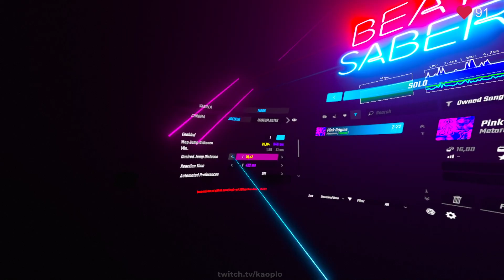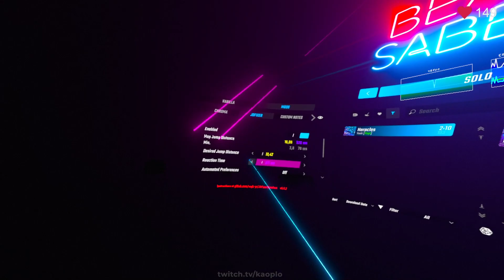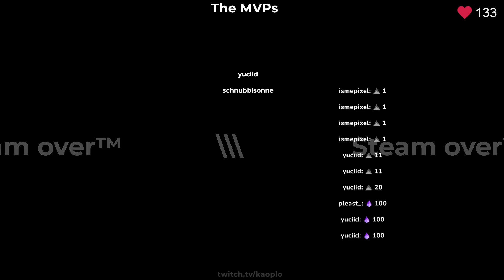beat saber | Stream Vod 2022 Aug. 21.